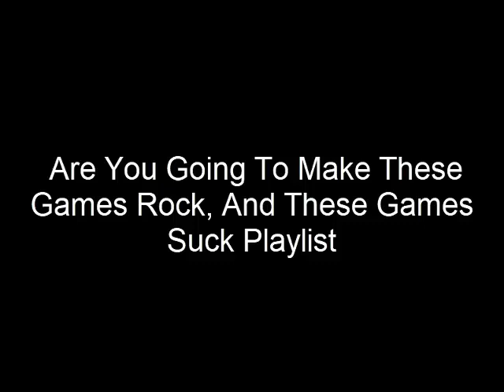A Message To Riley The Wander Over Yonder And Regular Show Guy